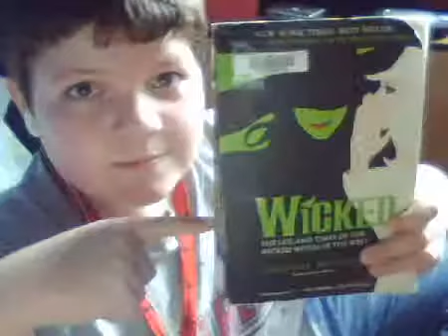LimeGreenLife's Life In Pictures